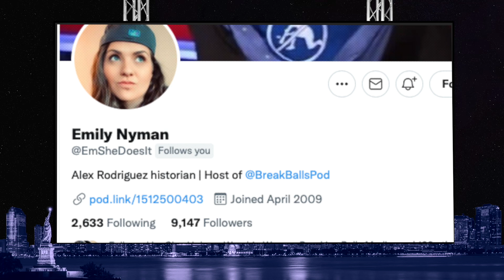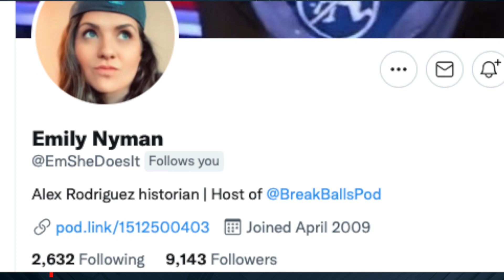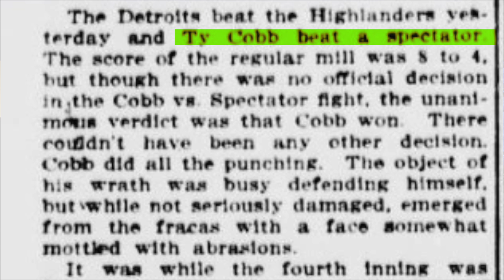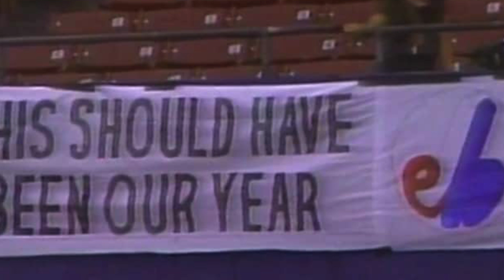ARod's Yankee Legacy ft Emily Nyman | The Frieze #95